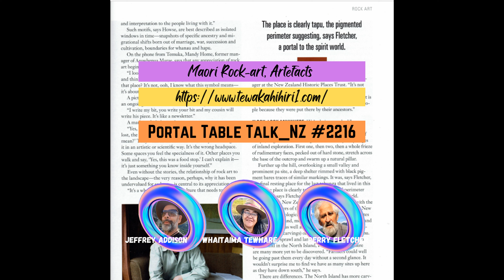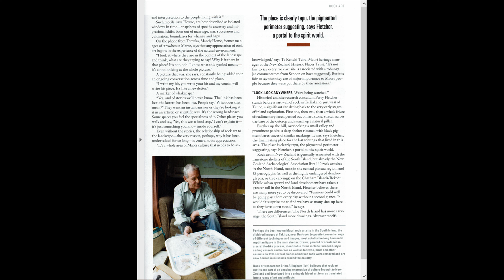Addisontewharetoi_#2216 Rainbow Portal talk. 24mins_ 260522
26.05.22
Jeffrey Addison, Whaitaima TeWhare
Off the track narrative with Perry Fletcher about Portals, a Rainbow Bridge in Kakaho NZ.